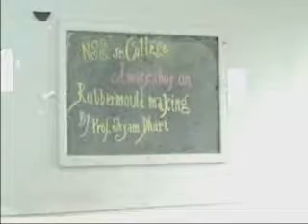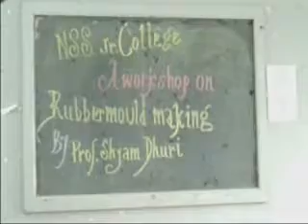SHYAM DHURI RUBBER MOULD WORKSHOP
Shilpkruti Groups take classes for Drawing ,Painting,Crafts,paper Work,Thermocol Decoration,Flower Decoration,Metal Embosing,Pen and Ink Drawing, Water Color,Poster Color,Charcol midium,Callygrafphy,Glass Painting,P.O.P.work,Siforex Carving,Candle making,Warli Painting Idol making,
when you call plese give you tube referance CONTACT.